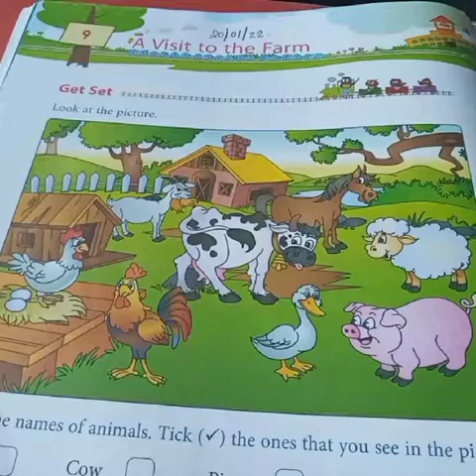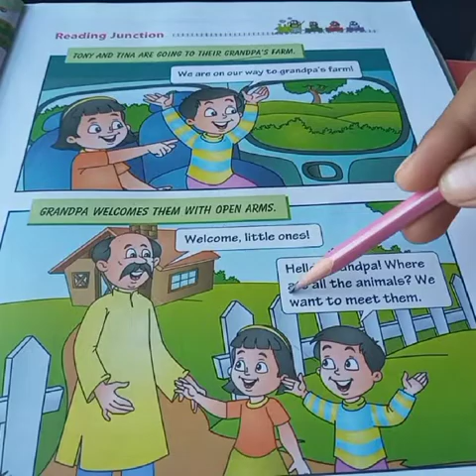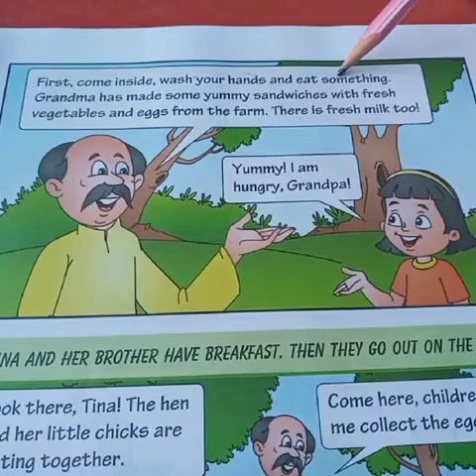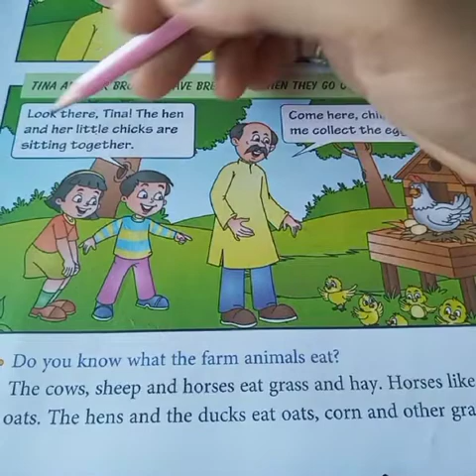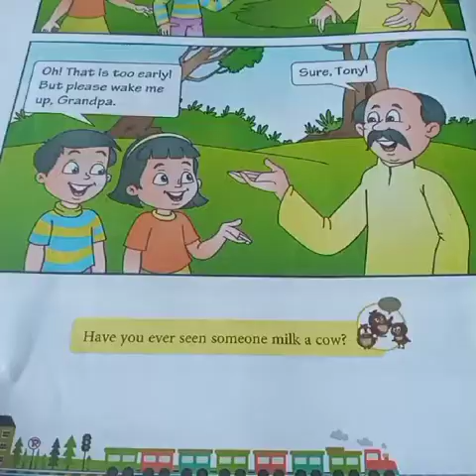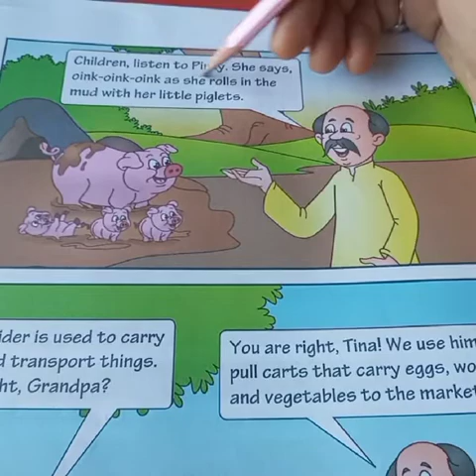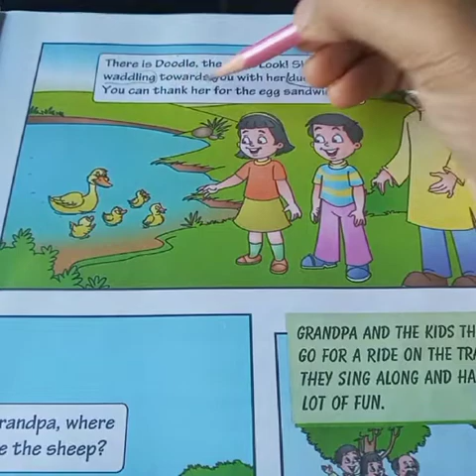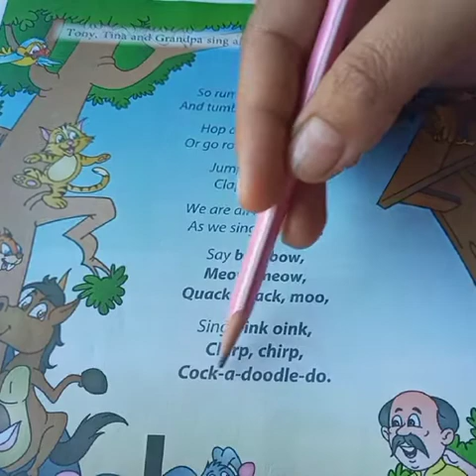CLASS 1ST A LESSON 9 LITERATURE (A VISIT TO THE FARM)